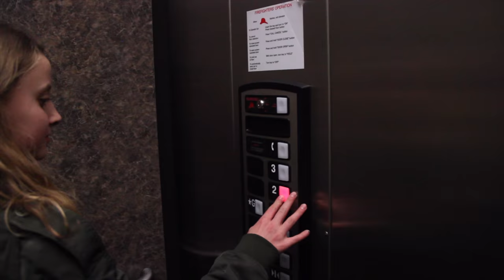The Meaning of Friendship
Oh, I'm Sorry, Does Friendship Offend You?